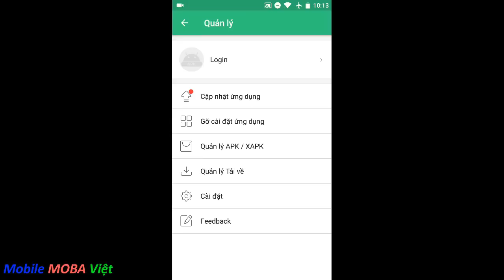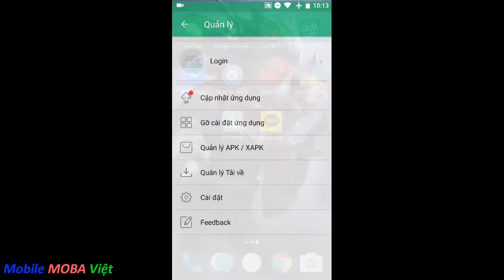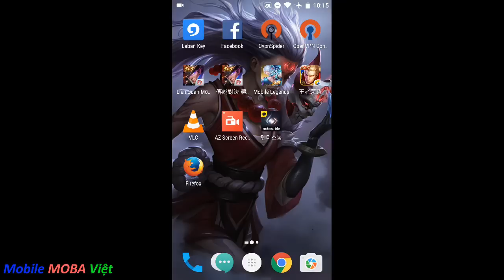Cách tải và cài đặt Liên quân Hàn quốc ( Penta Storm ) (KR) - Trang phục siêu rẻ 10 Quân huy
Xin chào tất cả mọi người Liên quân mobile Hàn quốc ( Penta Storm ) là phiên bản mới ra mắt tướng và trang phục đang được bán với giá rất rẻ.
Để chơi được thì anh em làm theo các bước nhé ( Android thui nha ):
Bước 1:
Tải file cài đặt game theo link (File Xapk):

Vì file cài đặt trên là file Xapk là dạng nén của file APK nên các bạn cần 1 ứng dụng để cài đặt file
Vào link sau để tải phần mềm cài đặt:

Bươc 2:
Cài đặt ApkPure bình thường.
Sau đó vào phần Quản lý Apk/Xapk của phần mềm này cài đặt game Penta Storm đã được tải về

Bước 3:
Vào CH Play tải ứng dụng KakaoTalk
Cài đặt bình thường
Đăng nhập ứng dụng bằng số điện thoại ( Nó bắt xác minh tin nhắn ), Tạo tên nick
Vào phần Accounts trong ứng dụng KakaoTalk tạo tài khoản đăng nhập game bằng địa chỉ Email

Bước 4:
Đăng nhập game

Chú ý Việt Hóa giống bản Đài Loan nhé: file Việt hóa
Vào thư mục:
Android - data - com.netmarble.penta - files - Resources - Languages - KO_Netmarble - Databin - Client